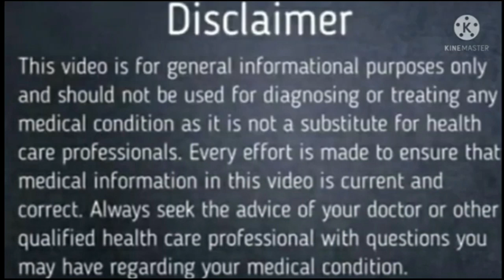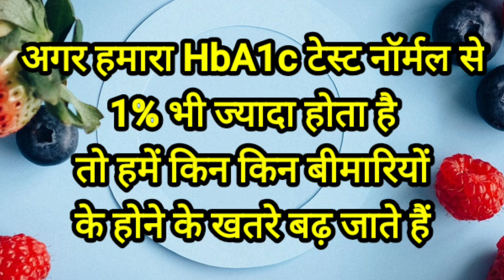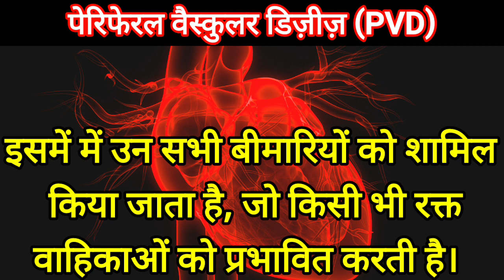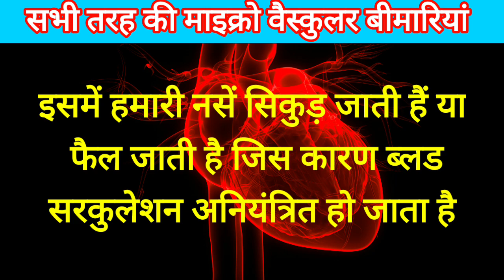डायबिटीज || HbA1c Test || डायबिटीज में HbA1c क्यों जरुरी है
best video for diabetes patient
डायबिटीज || HbA1c Test || डायबिटीज में HbA1c बढ़ने पर अन्य बीमारियों का खतरा ||

 in this video I explain about the increasing risk factors of a diabetic patients when there HP a1c test report increases just by 1%

Risk increment in heart stroke disease
ischemic heart disease in diabetes
Risk of eye disease in diabetes
Risks of peripheral vascular disease in diabetes
Risk of microvascular disease in diabetes

 आज के वीडियो में हम जानेंगे कि डायबिटीज में hba1c टेस्ट के रिजल्ट का केवल 1% बढ़ने पर हमें किन किन बीमारियों का खतरा बढ़ जाता है
 यह बीमारियां हैं
 हार्ट स्ट्रोक डिजीज
 माइक्रो वैक्यूलर डिजीज
 पेरीफेरल वैस्कुलर डिजीज
 आंखों की बीमारी
 इस्किमिक हार्ट डिजीज
 जो लोग डायबिटीज के मरीज हैं उनके लिए एक वीडियो बहुत इंपॉर्टेंट है क्योंकि उनका hba1c टेस्ट यह निर्धारित करेगा कि उन्हें और कितनी बीमारियों का खतरा है